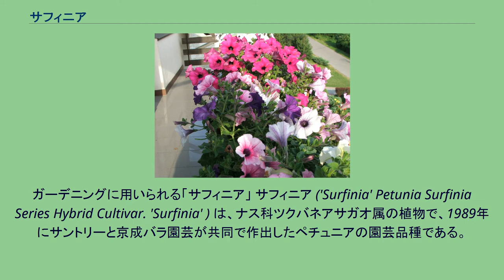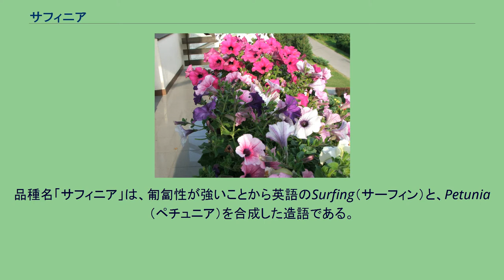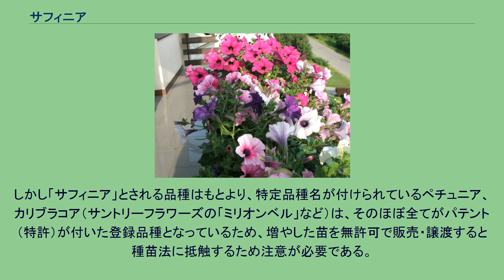サフィニア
ガーデニングに用いられる「サフィニア」 サフィニア ('Surfinia' Petunia Surfinia Series Hybrid Cultivar. 'Surfinia' ) は、ナス科ツクバネアサガオ属の植物で、1989年にサントリーと京成バラ園芸が共同で作出したペチュニアの園芸品種である。
正式名称は「ペチュニア・サフィニア・シリーズ 'サフィニア' 」。
「サフィニア」の名称はサントリーフラワーズの登録商標（日本第2395224号）である。
ペチュニアでは初めての本格的な栄養繁殖系で、ペチュニアの原種が持つ長日植物である弱点を完全に払拭した園芸品種である。
不稔性が高く、生育しても草姿が乱れず、花数が多く花期が長いという特長がある。
開花時期は4月から10月。
耐寒性の低い常緑多年草であり、10月から11月に地上株は寒さで枯れるが、温度管理を適切に行えば越冬も可能である。
また越冬株は1年目よりさらに大きく育つ。
元になったペチュニアの原種はブラジルのパンパ原産で、サントリーの駐在員がペチュニアの原種を数系統持ち帰ったことがが品種改良の始まりとなった。
従来のペチュニアは原種が持つ伸びやかさを捨て去り、花壇栽培のみに特化した品種ばかり流通していた。
これは花苗の流通にもコンパクトさが求められていたためである。
その固定観念から離れ、従来にない匍匐性（ほふくせい = 地面に這うように成長する性質、クリーピングとも言う）を有する。
品種名「サフィニア」は、匍匐性が強いことから英語のSurfing（サーフィン）と、Petunia（ペチュニア）を合成した造語である。
サフィニアは栄養繁殖系ペチュニアの実質的な第1号成功例であるとともに、栄養系品種が商業的に成り立つことを証明した記念碑的園芸品種である。
今日の栄養繁殖系園芸品種の隆盛はこの園芸品種の成功に負うところが大きい。
栄養系繁殖であるため、種子が少ないことから花数が多くなり、かつ亜流の品種（雑種）ができにくいため商業的に独占できるため、種苗会社にとっては非常に優れた特長がある。
1989年の発表後は急速に普及し、1991年には欧州で、1993年には北米でも販売が開始され、諸外国においても評価が高い。
サフィニアの成功後にはバリエーションも増え、大きいものは10cm程度、小さいものは3cm程度と、大小さまざまな花を咲かせるものが現れた。
花の色は赤、赤紫、紫、青紫、白、白黄、白青、桃など多彩であり、花弁の外周部が白で中央部がピンクに染まり、ピンクの部分がハート形になる「ももいろハート」もある。
2020年には黄色地に薄桃色～薄紫の紋様が入る「とらネコ」なども登場している。
サフィニアが成功すると、同業他社もペチュニア市場に類似の商品を投入し「ペチュニア戦争」と呼ばれる状況を呈するに至り、サフィニアは日本の園芸業界の寵児となった。
日本で1990年代から起こったガーデニングブームの火付け役でもある。
ベランダ園芸など狭小な場所での栽培にも適し、日本（特に都市部）の住宅事情に適合した品種といえる。
特に保守的な花卉流通業界の流れすら変えたのは、このペチュニア‘サフィニア’と洋蘭のシンビジウム サラジーン ‘アイス・キャスケード’の2品種による功績である。
これらの2つの品種が大ヒットしたことから、従来はしなだれるタイプの鉢植えは流通業界から拒まれていたが、これらの大ヒットに伴い、流通業界主導であった荷姿もバリエーション豊かになった。
消費者にとっては植物の仕立て方に対する選択肢が広がり、様々な草姿の植物を得られるようになった。
従来の一般的なペチュニアと同様、雨に弱く日本では花壇にはあまり向かない。
匍匐性が強いためプランターや特にハンギングに向く。
数あるペチュニアの中でも豪華な品種群である。
枝がしなやかで伸びやすいため容易に樹勢の調整が可能で、摘心や切り戻しを行うことにより枝数を増やし蕾を増加させてゆく、というのが育成の基本体系である。
大輪、中輪、小輪、花色、使用用途に合わせた性質に改良された品種もあるなど、種類も富んでいる。
耐寒性は低いため、越冬させるには室内管理などが必要となるが、本来は多年草なので温度管理さえしっかりと行えば翌年以降も楽しむことは一応可能である。
ただしナス科の植物であるため連作障害を引き起こすことがあるため、複数年にわたり健全な株状態を維持するためには、土の消毒か土を入れ替えるか、あるいはコンパニオンプランツ（ナス科の場合、ネギ類やニラなどが最適と...